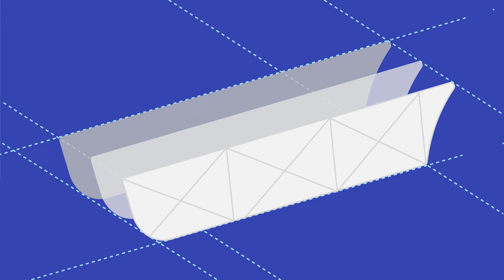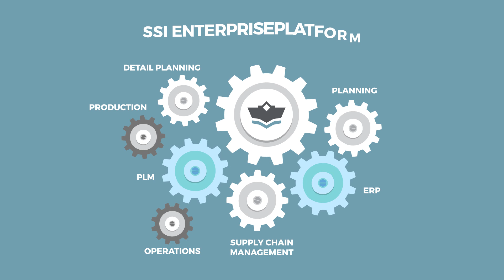Easily Transform Ship Design Documentation from 2D to 3D | SSI | ShipConstructor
Learn about how ShipConstructor can easily help you manage your 2D workflow in a 3D environment.

Shipbuilding is unlike any other industry, and our software is built with that in mind. The solutions SSI develops empower shipbuilders to solve the biggest challenges they face and focus on what they do best – shipbuilding.